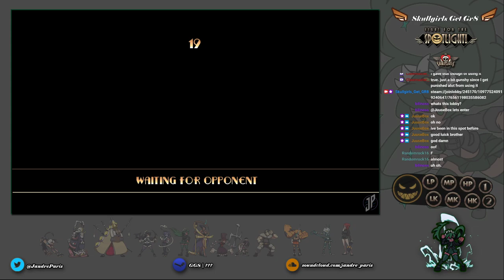Skullgirls Get Gr8 -10/02/2021